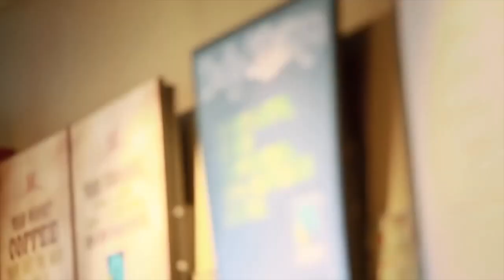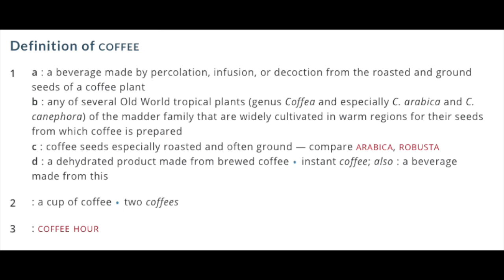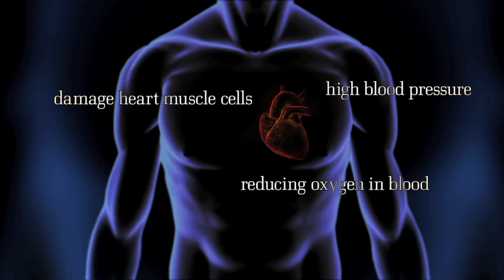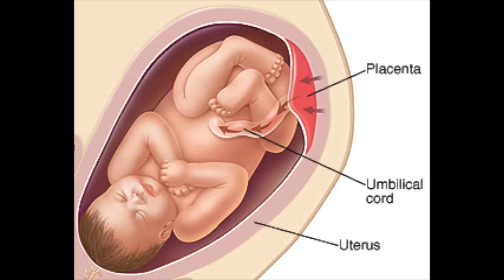Coffee Documentary (Dominique Marrecau)